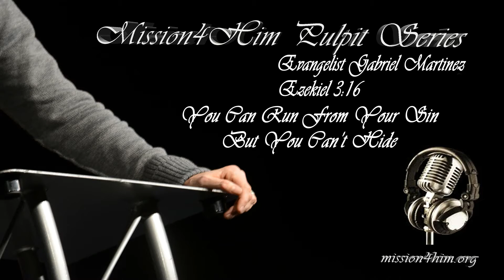Evangelist Gabriel Martinez- Ezekiel 3:16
Mission4Him Radio Pulpit Series Evangelist Gabriel Martinez